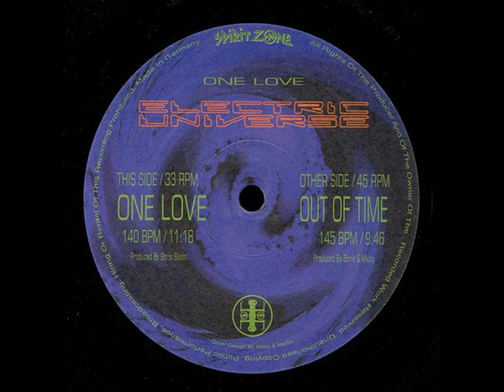Electric Universe One Love